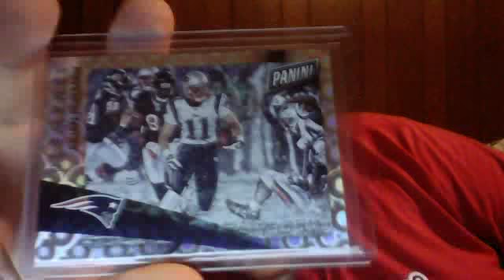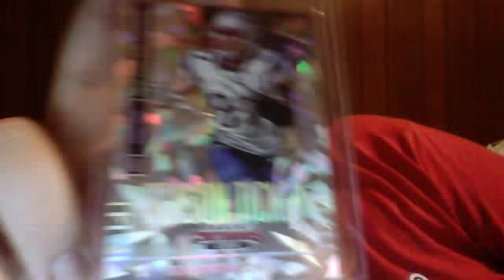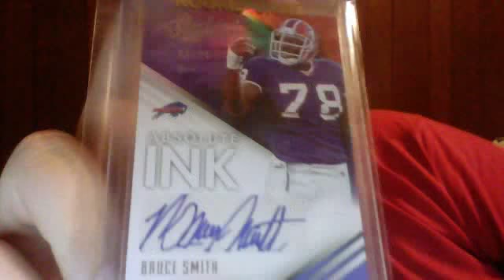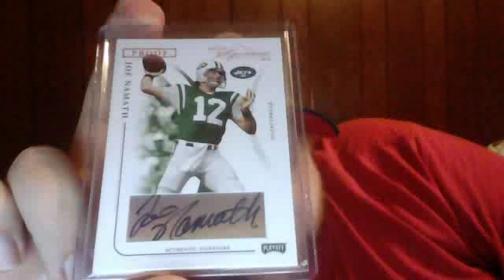Last mailday before Nationals (We're onto Chicago)